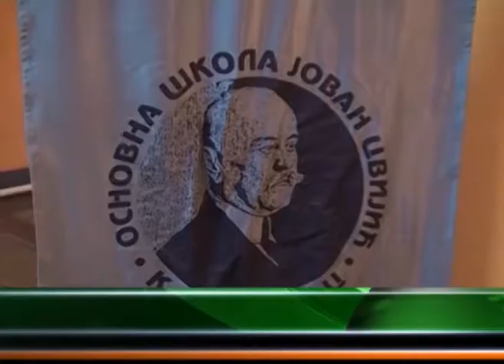BUDI HUMAN - JA SAM HUMAN - OŠ JOVAN CVIJIĆ KOSTOLAC 26.11.2013.